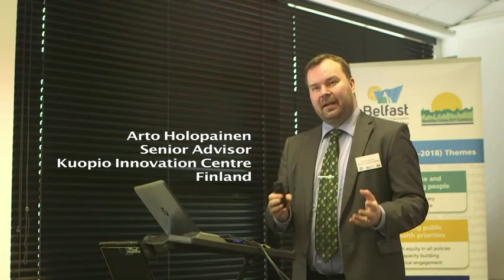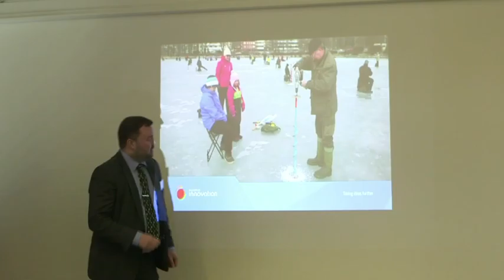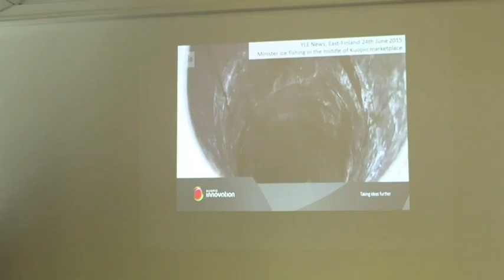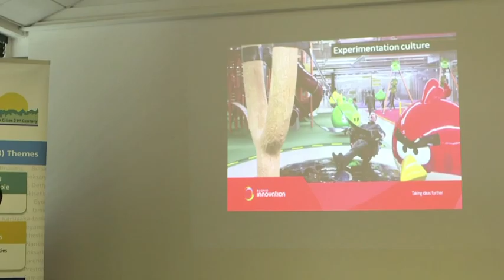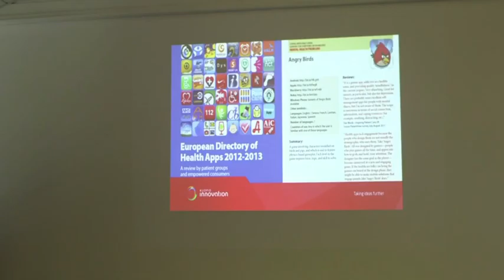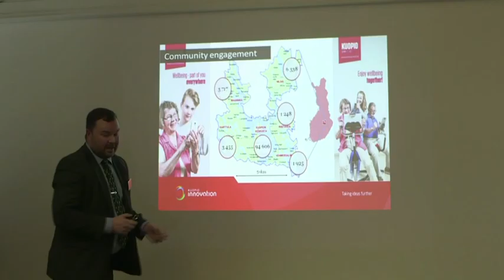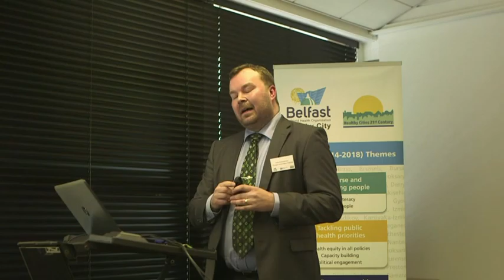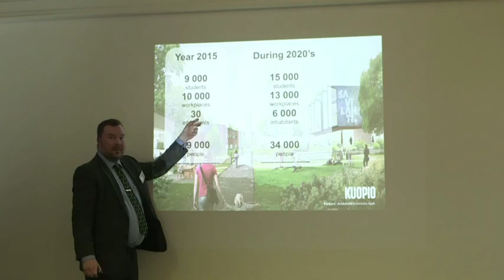Innovation: Making technology work for health 11 March 2016 - Arto Holopainen